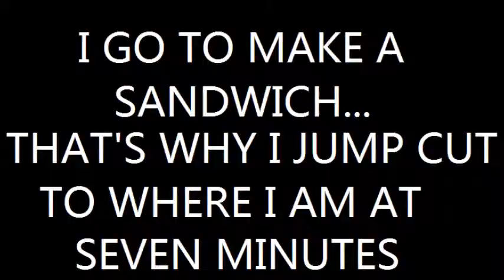Sonic Adventure DX Part 6